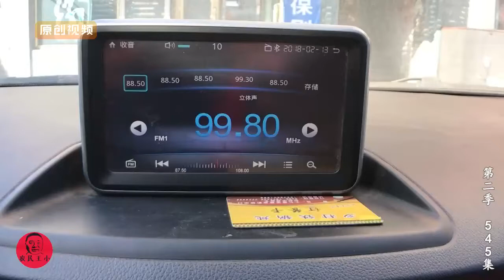农民王小：农村婆媳接到啥礼物？不同的花浪漫两代人、还有寓意呢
原创视频，请认准农民王小；